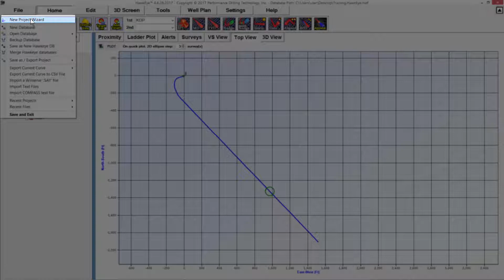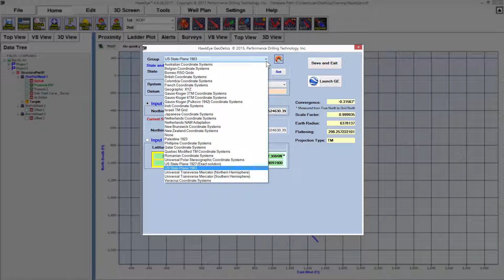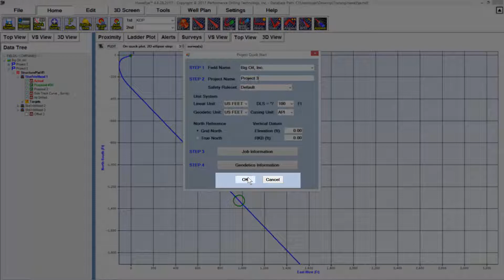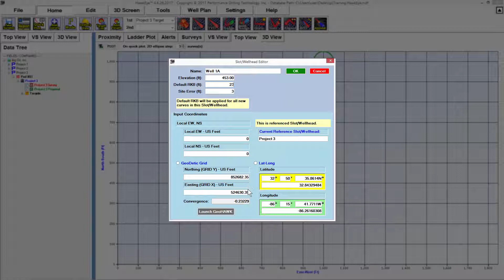New Project Wizard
Create a new project in HawkEye from the ground up with the Project Wizard.